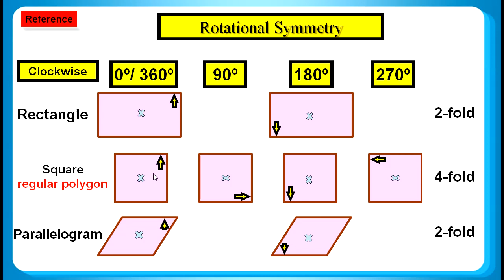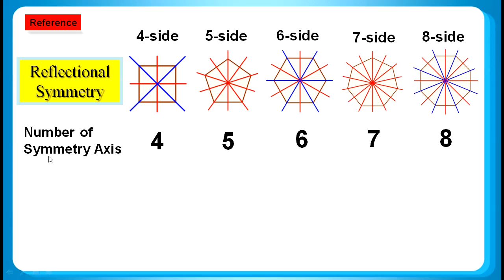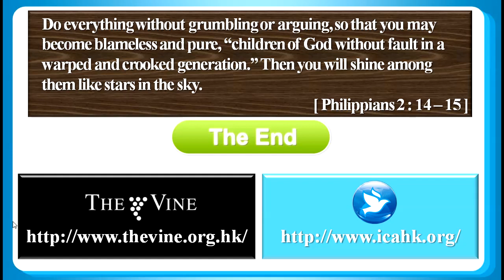HKDSE 2018 Maths Core Paper 2 Q23: Regular Polygon正多邊形、Reflectional Symmetry反射對稱、Rotational Symmetry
HKDSE 2018 Maths Core Paper 2 Q23: Regular Polygon 正多邊形、Reflectional Symmetry 反射對稱、Rotational Symmetry 旋轉對稱